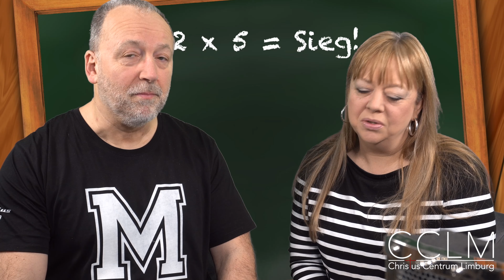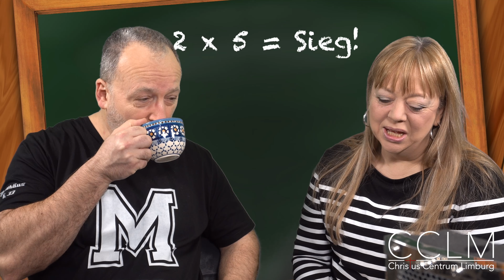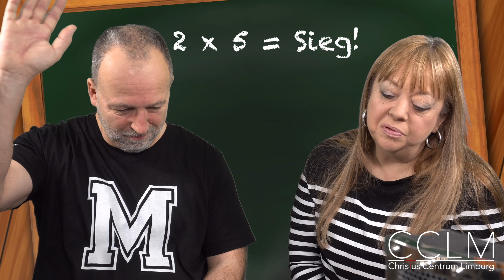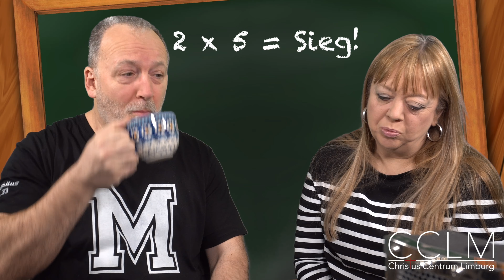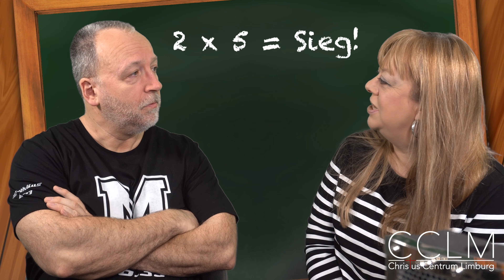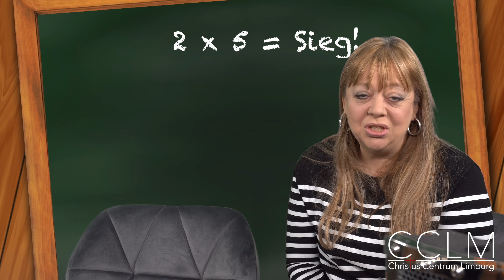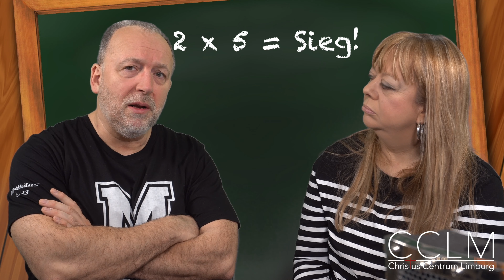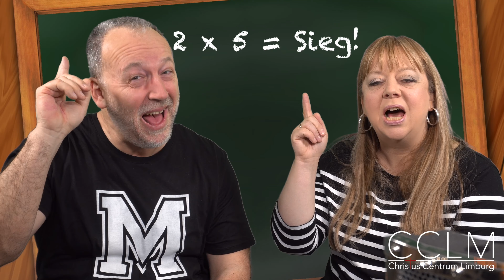POP 141 2x5= Sieg!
Shownotes

POP 141 – 2 x 5= Sieg!

Bete folgendes Gebet um Jesus Christus bewusst zum Herrn Deines Lebens zu machen:
Herr Jesus, ich glaube, dass Du Gottes Sohn bist. Ich glaube, dass Du auch für meine Sünden und Fehler am Kreuz gestorben bist. Darum bitte ich Dich: Vergib mir alle meine Lebensschuld. Ich entscheide mich, Dir, Jesus, nachzufolgen. Von heute an, bis zu meinem letzten Atemzug und dann in Ewigkeit. Sei der Herr meines Lebens.

Proklamation nach Psalm 34:
Ich begehre Leben und gute Tage, wo ich über den Umständen lebe. Darum entscheide ich mich für ein Leben in der Gottesfurcht. Ich behüte meine Zunge vor Bösem und weiche vom Bösen. Ich tue Gutes, suche den Frieden und jage ihm nach.
Als Ergebnis lebe ich ein Leben des Sieges. Wenn ich den Herrn suche, antwortet er mir und rettet mich aus allen meinen Ängsten. Weil ich auf IHN blicke, werde ich strahlen und ich werde nicht beschämt. Ich rufe zu dem Herrn und Er rettet mich aus allen meinen Nöten. Der Engel des Herrn, Jesus selbst ist immer in meiner Nähe und rettet mich. Ich erlebe ständig die Freundlichkeit und Güte Gottes, weil ich mein Vertrauen auf IHN setze. Weil ich Gott fürchte habe ich keinen Mangel. Ich muss nichts Gutes entbehren.

• Anmelden zu unseren Newsletter
• Verbinde Dich mit uns via Facebook und Instagram
• Lass doch einen Like und einen Kommentar da und
• Teile diese Sendung in Deinen Sozialen Netzwerken.

Einladung
• Wenn Du an unseren Konferenzen, z. B. an der am 25. Die Konferenzgebühr bleibt die Gleiche wie bei Teilnahme vor Ort.

Das neue „Must have Book” ist “Der Köder des feindes“ von John Bevere. Wenn Du 12,80€ auf unser Gemeindekonto überweist und im Verwendungszweck „Buch Der Köder des Feindes“ und Deinen Namen und Deine Postadresse einträgst, senden wir Dir das Buch kostenfrei zu.

Die nächste Dream-Team-Leader-Celebration (DTLC) im CCLM findet am 19. Juni um 19 Uhr statt. Teilnehmen kann jeder, der im CCLM eine Kleingruppe oder einen Dienstbereich (Dreamteam) leitet.

Das nächste Key Leaders Care-Treffen im CCLM findet am 19. April um 19 Uhr statt. Teilnehmen kann jeder, der sich und seine Leiterfähigkeiten entwickeln möchte. Eine Anmeldung ist nicht notwendig.

Talk for two Folge 22 ist Online „Beziehungskiller und wie man diese eliminiert!“

Bitte meldet Euch zeitnah und frühzeitig zu den Seminaren der „Den Glauben zu Hause leben“ an, die für Euch als Familie wichtig sind. Flyer hierzu liegen im CCLM aus.

Die nächsten drei Seminare aus der „Den Glauben Zuhause leben-Reihe“ sind jetzt Online buchbar:
 FKSUS am 21. & 22.4. für 13- bis 19-Jährige
 Meine Bibel für 6-11-Jährige am 20.5.
 Meine Gemeinde für 9- bis 14-Jährige am 1.7.

Die drei besonderen Seminare, zu denen Du Dich ebenfalls schon anmelden kannst sind:
o Eheseminar am 16.9.23
o Selbst- Zeit- und Zielmanagement am 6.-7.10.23
o BEWO 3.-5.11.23 in Bingen

• Wir ermutigen vor allem die von Euch, die aus Entfernungsgründen nicht jeden Sonntag in unseren Gottesdiensten sein können dazu, sowohl die Seminare, wie auch die vier Konferenzen in diesem Jahr (siehe unsere Keynote auf der Website) dazu zu nutzen, einmal ein Wochenende in Limburg zu verbringen und so den Samstag und den Sonntagsgottesdienst mitzunehmen und einfach mal wieder „nach Hause“ zu kommen.

Sei live dabei:
Schalte Dich live zu unserem Gottesdienst: Jeden Sonntag mit Beginn der Predigt per Livestream um 10:40 Uhr
• Unseren Flyer für POP und Talk for two kann man hier als PDF-Datei downloaden.

• Wer in den Dienst von uns und unserer Gemeinde investieren möchte, kann es über diese Bankverbindung tun:
Christus Centrum Limburg
IBAN: DE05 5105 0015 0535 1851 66
Swift-BIC: NASSDE55

Egal was gerade so los ist, verliere die eine große Wahrheit nie aus Deinen Augen: Gott ist Schuld an allem Guten in Deinem Leben!